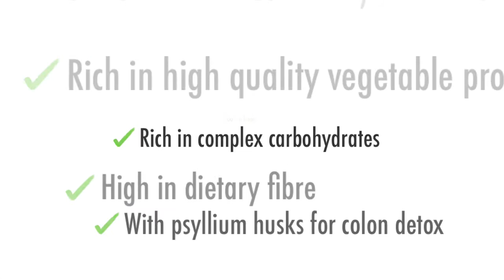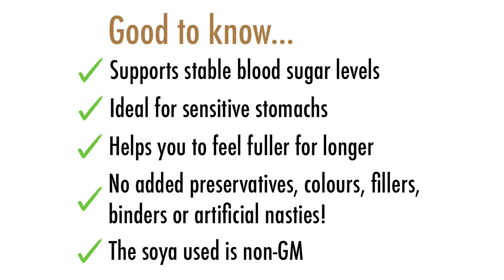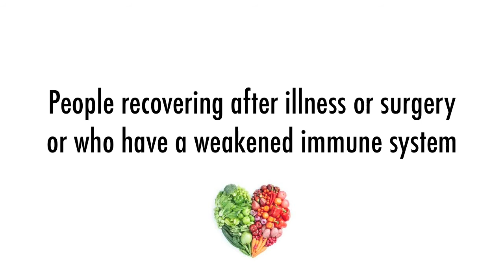MEALtime chocolate - dairy-free daily meal replacement and protein shake!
MEALtime (Chocolate) is a tasty and nutritious chocolate-flavoured meal replacement shake, healthy snack and protein drink and is dairy free, gluten free, lactose free and yeast free!

MEALtime is high in quality protein, complex carbohydrates, vitamins, minerals and nutritious herbs (including psyllium husks to support colon detoxification and cleansing).

This low-fat delicious mix is an ideal supplement and flavour for slimmers, particularly in the early stages of a weight loss plan when chocolate cravings can be at their worst! It is also great used as a healthy snack, light meal or protein boost!

MEALtime is also available in the original tasty standard vanilla flavour.